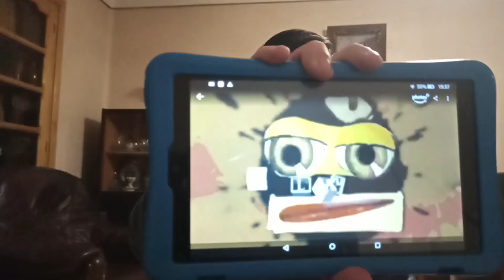Meladzeluka05 Tries To a Klasky Csupo's Pitch